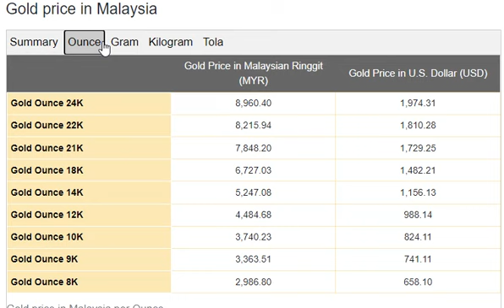Gold Price Today in Malaysia in Malaysian Ringgit (MYR) 20 May 2023 Currency Rate in Pakistan